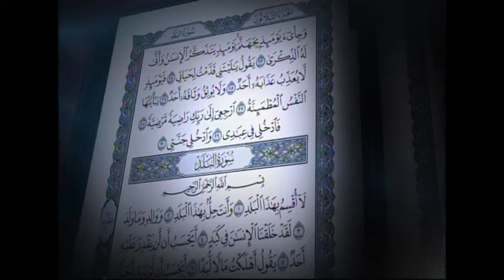القرآن الكريم بصوت الشيخ ماهر المعيقلي لسورة الفجر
سورة الفجريقرأها لكم الشيخ ماهر المعيقلي

نبذه: حفظ القرآن الكريم ودرس كلية المعلمين في المدينة المنورة وتخرج منها معلماً لمادة الرياضيات وانتقل للعمل بمكة المكرمة معلماَ ثم أصبح مرشداَ طلابياَ في مدرسة "الأمير عبد المجيد" بمكة المكرمة. حاصل على درجة الماجستير